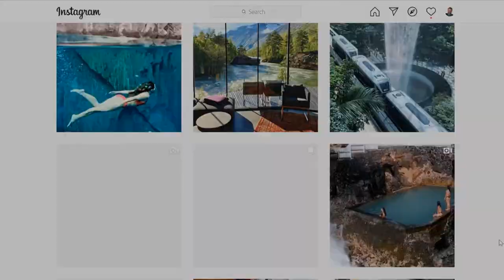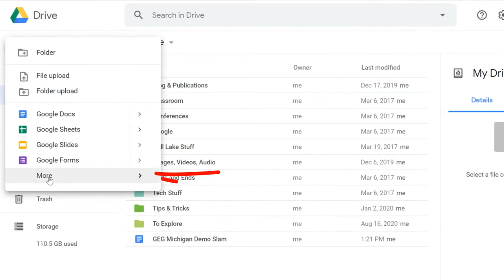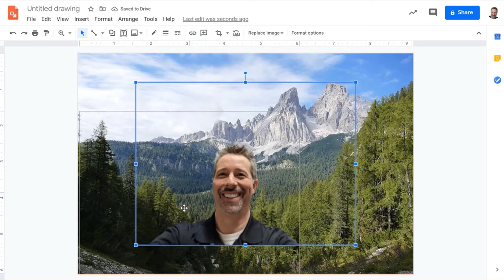Fake Vacation with Google Drawings and Remove.bg